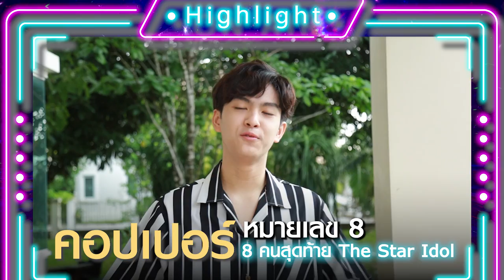VLOG คอปเปอร์ : โชว์เพลงลับที่แต่งเอง แถมความซนบนเมนูสุดโปรด | 8 คนสุดท้าย The Star Idol | one31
"คอปเปอร์ หมายเลข 8"
หนุ่มน้อยสุดน่ารักจากนครราชสีมา ที่มีใจรักการเป็นศิลปินและฝึกฝนการร้องเพลง เล่นดนดรี มาตั้งแต่เด็ก โดยมีคุณยายที่คอยสนับสนุนทุกอย่างพร้อมผลักดันสู่เวที เดอะสตาร์ ไอดอล และตลอดการแข่งขันที่ผ่านมา คอปเปอร์สร้างความประหลาดใจให้กรรมการด้วยความสามารถใหม่ๆ เสมอ วันนี้คอปเปอร์พาบุกบ้าน พร้อมโชว์ทักษะการเล่นเปียโนด้วยเพลงที่แต่งเอง  พร้อมความซนกับเมนูแซลมอนของโปรดของเขา

⭐ ดันให้สุด!! เชียร์ให้สุด!! อยากให้ใครได้เป็น “The Star Idol” คุณคือผู้ตัดสิน!!!
📱 โหวตให้ “คอปเปอร์ หมายเลข 8” ได้ทาง

1. SMS ▶️ พิมพ์ 8 ส่งไปที่เบอร์ 4242899
หลายโหวต กดครั้งเดียว แบบบิ๊กโหวต
- 10 โหวต 60 บาท
พิมพ์ 8 ส่งไปที่ 4242898
- 20 โหวต 120 บาท
พิมพ์ 8 ส่งไปที่ 4242897
- 30 โหวต 180 บาท
พิมพ์ 8 ส่งไปที่ 4242896
- 50 โหวต 300 บาท
พิมพ์ 8 ส่งไปที่ 4242895

2. USSD ▶️ กด *425*8# และกดโทรออก

3. เว็บไซต์ ▶️

4. แอปพลิเคชัน ▶️ The Star Idol

5. ตู้บุญเติม ▶️ โหวตผ่านตู้บุญเติมใกล้บ้านคุณ

** โหวต 6 บาท (ไม่รวมภาษีมูลค่าเพิ่ม และ ค่าธรรมเนียมอื่น ๆ ) สอบถามเพิ่มเติม แกรมมี่ คอลเซ็นเตอร์ โทร *12399

ดูรายละเอียดการโหวต :
หรือสอบถามเพิ่มเติม แกรมมี่ คอลเซ็นเตอร์ *12399

📌 ติดตามชม TheStarIdol ทุกวันอาทิตย์ เวลา 18:00 น. ทาง ช่องวัน31 ​

📌 รับชมย้อนหลังได้ที่ bilibili เวลา 22.00 น. ความสนุกและกิจกรรมรอคุณอยู่!!!